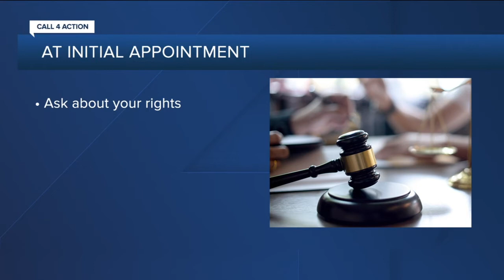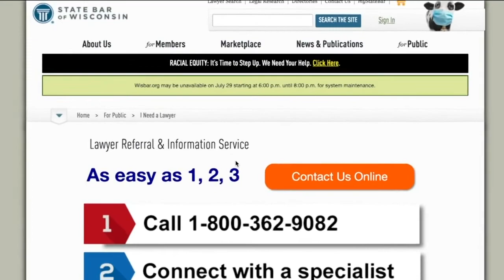Tips for hiring an attorney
There are a number of legal situations for which you may need to hire an attorney.